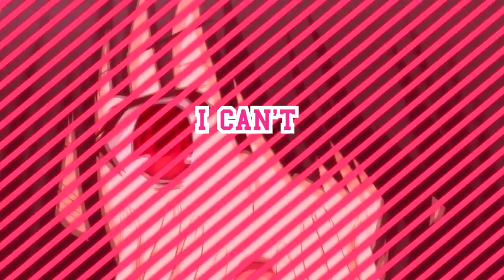►αPЯO◄ Feel Again •3•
Ahhn new mini collection .. ♥♥
sorry. i'm lazy to write desc ..

Studio Dedic ;
- progressive α studio
- Evil Love Studio
- Wonderland Dream Studio
- HVMVPro

Host : progressive α studio
Anime/Fanart : Touhou
Full : -

Host : HVMVPro
Manga : Hibi Chouchou
Full : -

Host : -o-
Anime/Fanart : Date a Live
Full : -

Host : Wonderland Dream Studio
Anime/Fanart : Nyotalia
Full : -

Host : YutsuraidanceStudio
Anime/Fanart : Fate Stay Night
Full : -

Host : mayiium
Manga : Horimiya